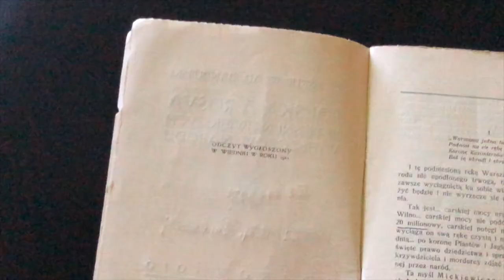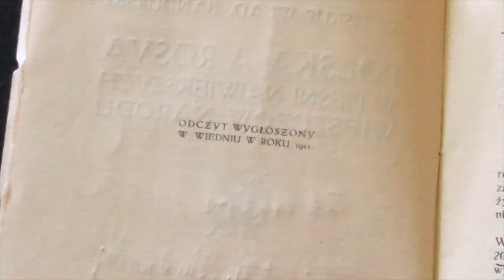WDDN: Nieśmiertelny Duch Narodu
W Drodze Do Niepodległości - cześć 3
„Nieśmiertelny Duch Narodu.”